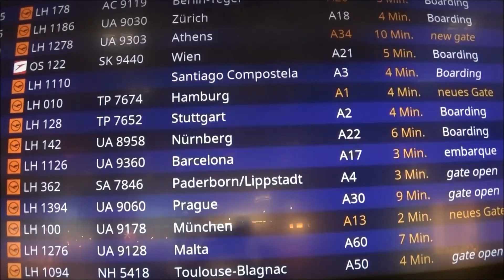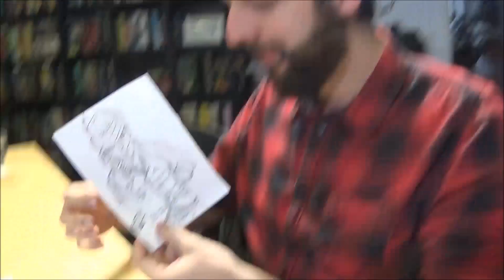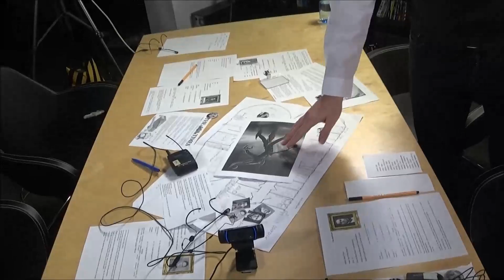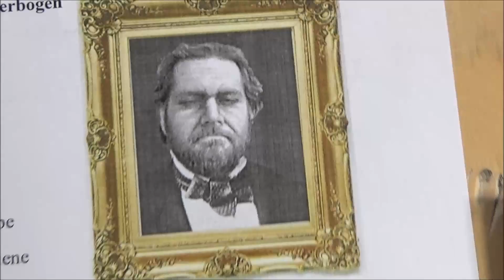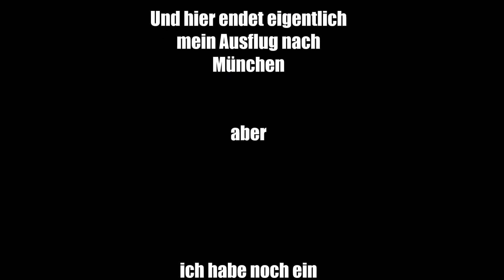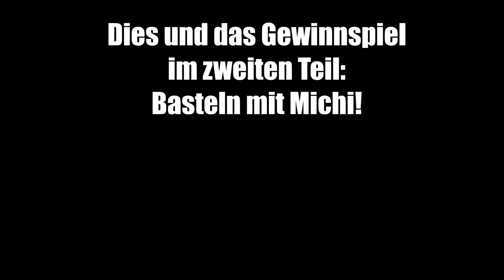Ben&Paper zu Gast bei Gamestar/Gametube in München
Ein kleines behind the scenes vom letzten Wochenende bei der Gamestar und den Gametuben.
Mehr zum kleinen aber feinen Gewinnspiel gibt es heute Abend im fröhlichen Bastel-Video mit Michi Obermeier. Let's Blech!